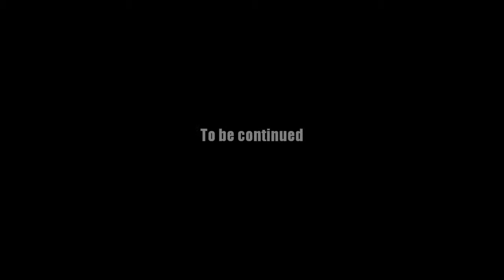AQ Worlds "Slay the Avatar of Desolich" (Quest)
Quest:Slay the Avatar of Desolich

NPCs:Galanoth

Monster List:Avatar of Desolich

Turn in:Desolich Slain x1

Equipment Won:None